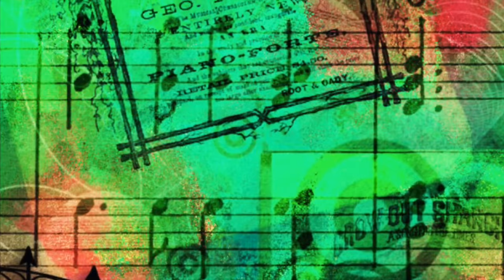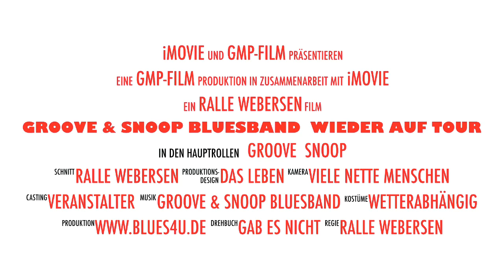Groove & Snoop Bluesband 3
Seit 1993 sind Groove & Snoop unterwegs. Nun wieder mit ihrer Bluesband.